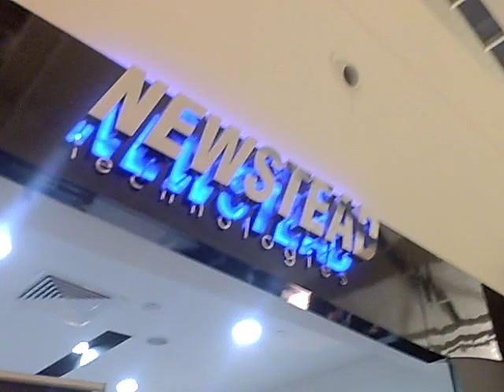1st Newstead Technologies Friday Face off pt.1